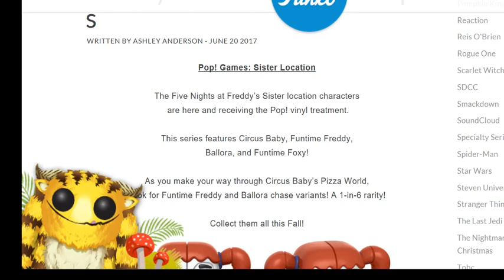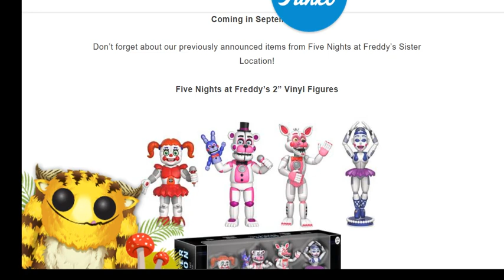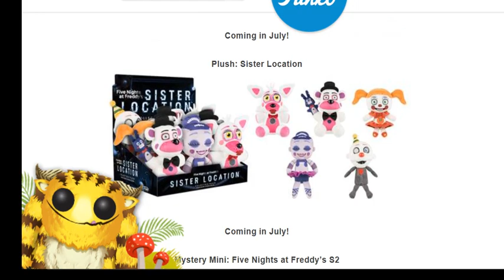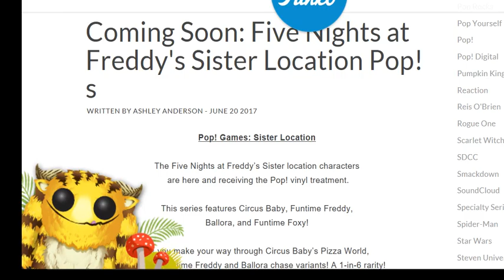FunKo Annouces Products That Are Already In Stores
Joy. *sarcastic clapping* I've had just about enough of them at this point to be totally honest.